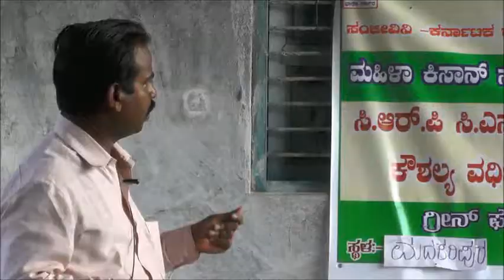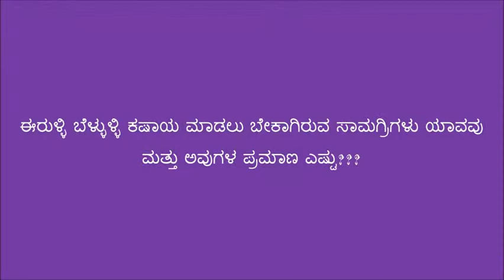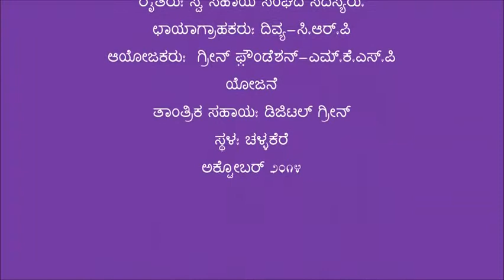Chitradurga_Onion Garlic kashaya